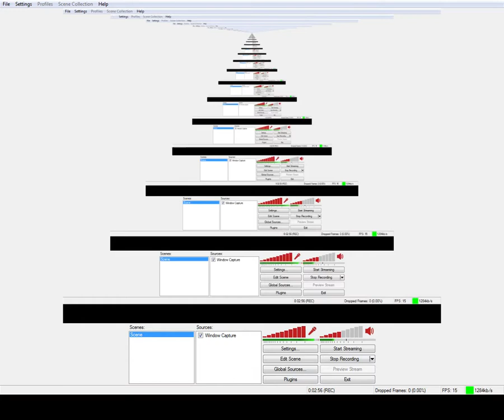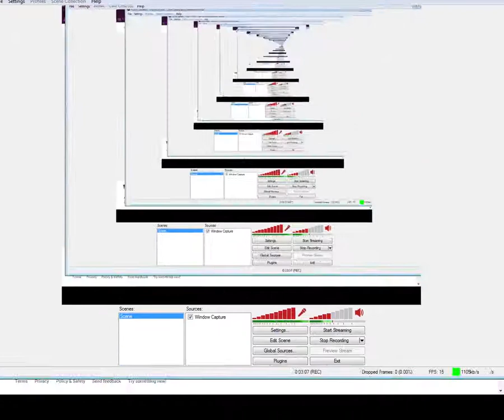Keeping you updated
I did lots of things in the rime that I was gone so watch this